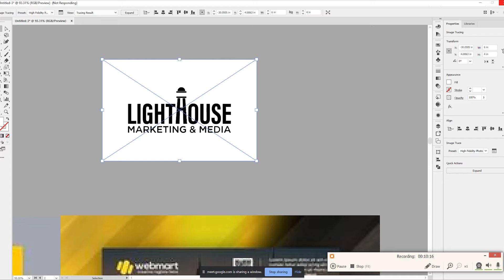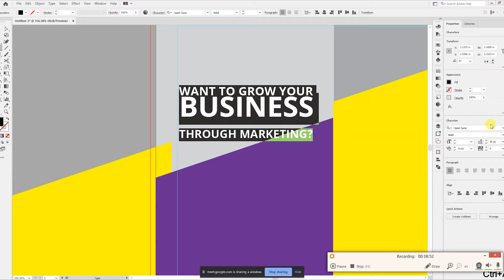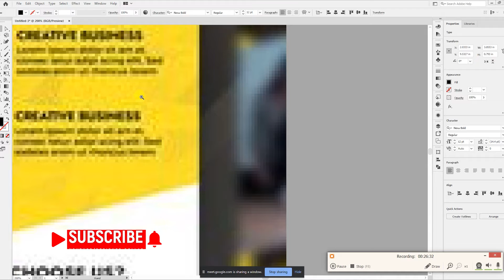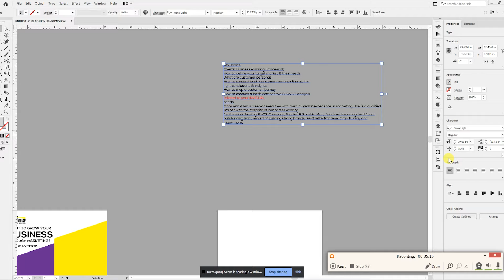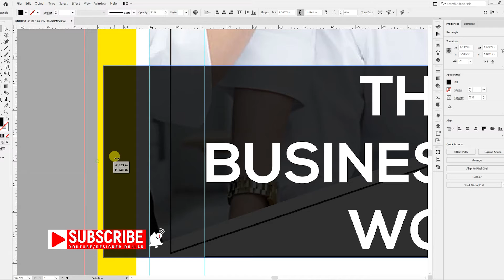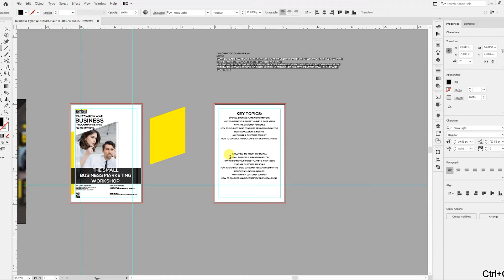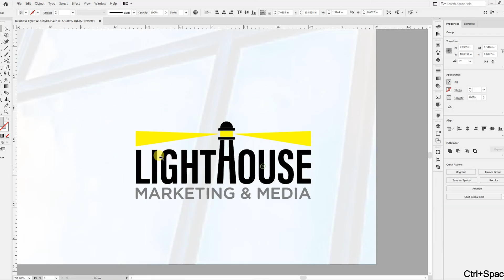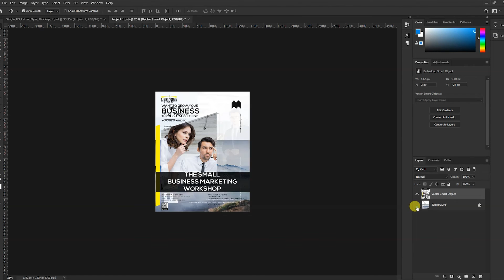HOW TO DESIGN A CORPORATE/BUSINESS FLYER I EFFECTIVE PROFESSIONAL & MODERN FLYER ADOBE ILLUSTRATOR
Hello, Welcome to may another brand new video/tutorial on HOW TO DESIGN A CORPORATE/BUSINESS FLYER I EFFECTIVE PROFESSIONAL & MODERN FLYER ADOBE ILLUSTRATOR. After watching this video you will be able to create a premium quality flyer of your own creativity.
Please spend some time checking my work through the following portfolio links...
Hope it'll help you to make a decision to move forward.
Portfolios :
Regards.